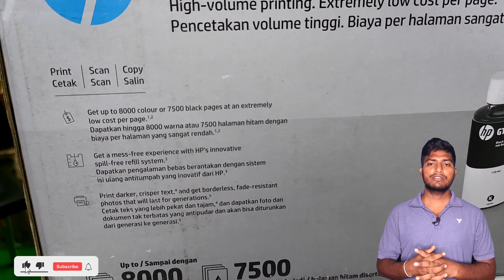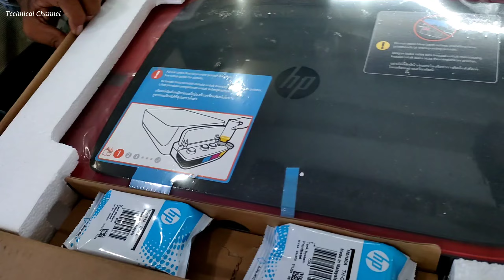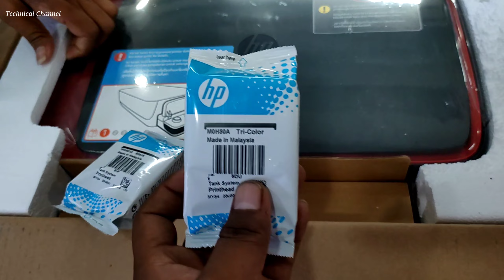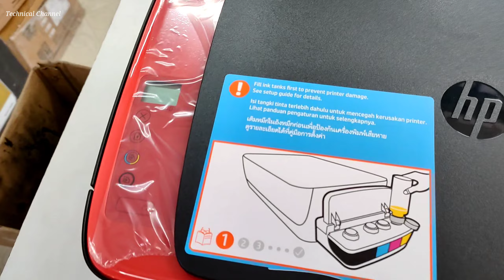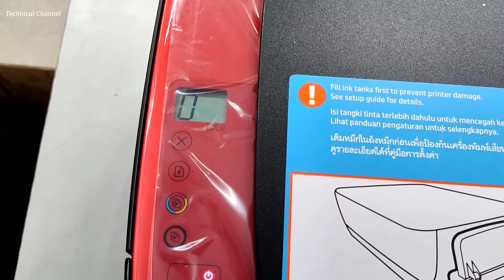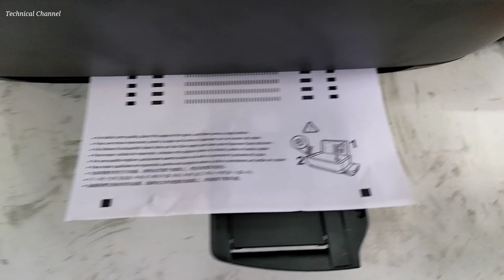HP Ink Tank 316 Printer Unboxing & Review step by step install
HP Ink Tank 316 Printer Unboxing & Review Model 315,316,319

5. Epson L3150,3152,3156 Printer WiFi Setup

Welcome to Technical Channel!!!